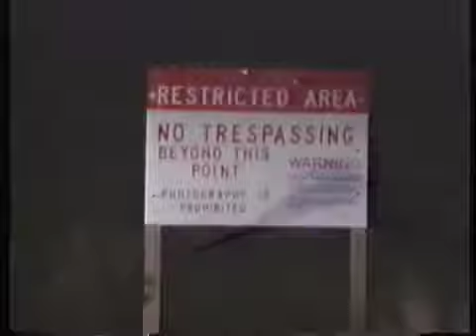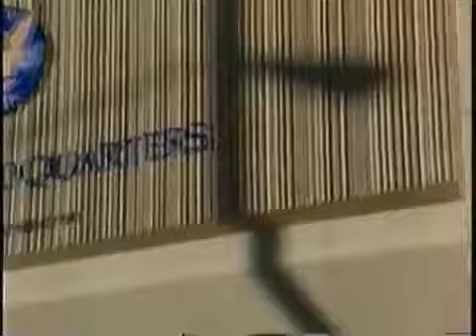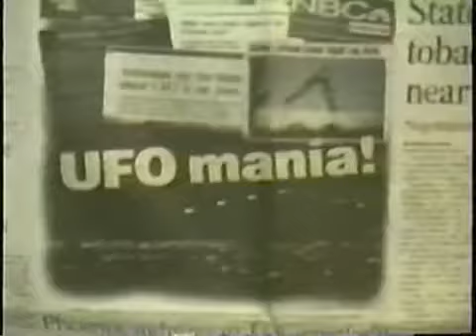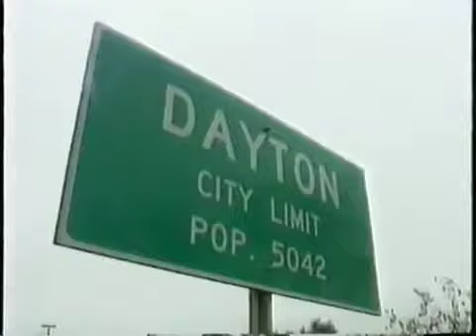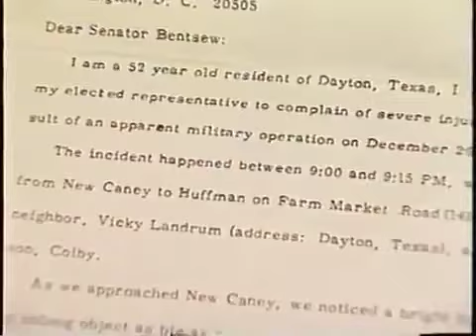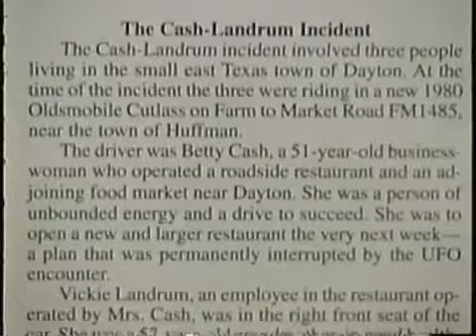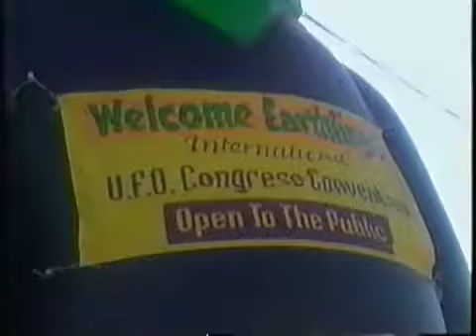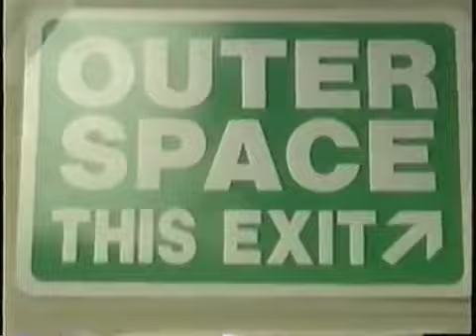Unexplained: Close Encounters (1998)